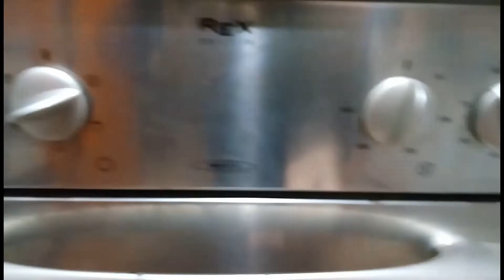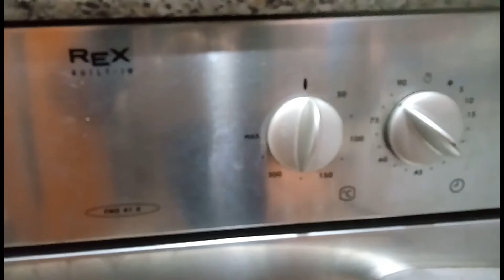Ricettine al volo! Melanzane alla parmigiana a modo mio.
Ciao a tutti, nuova ricetta.
Ci vediamo giovedì prossimo alle 14!

Mettete un 👍!

Ciaooo